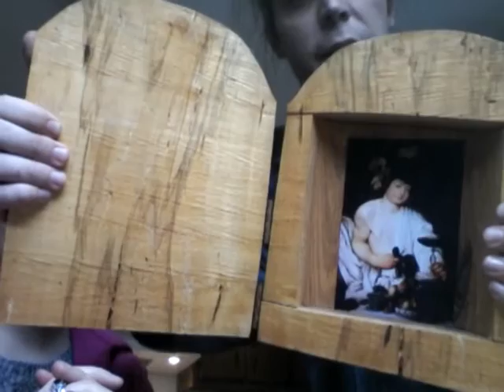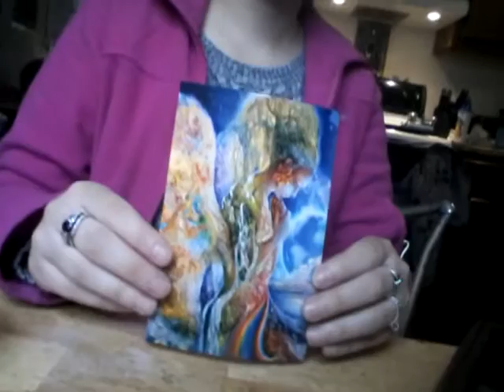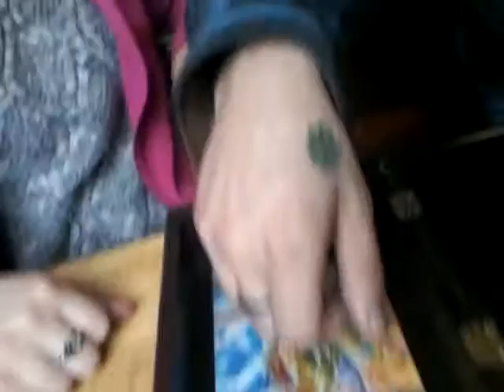Gaia shrine: earth day special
Earth day, shrine making, Gaia,  mother earth